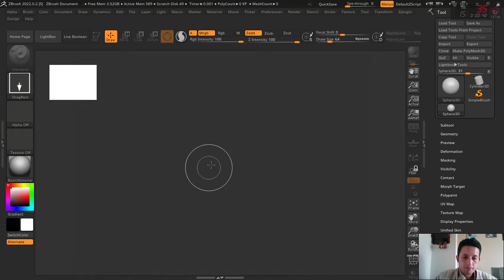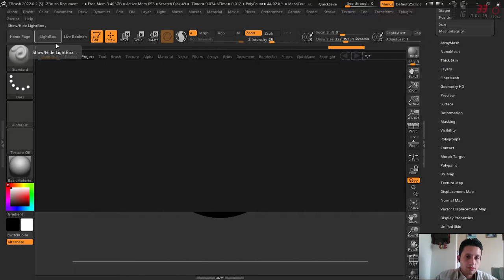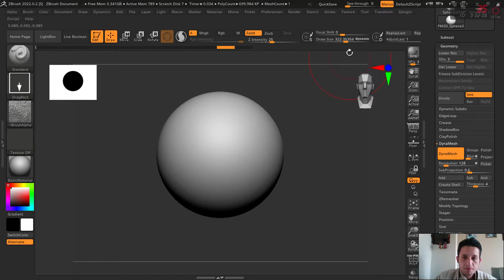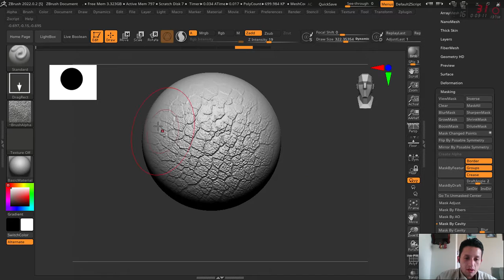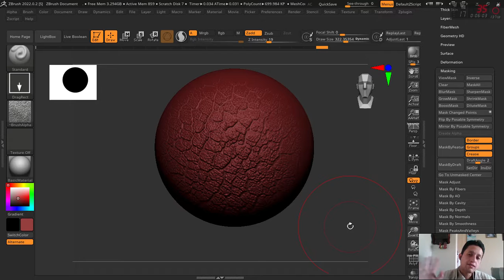Zbrush - Tutorial "Mask By Cavity"